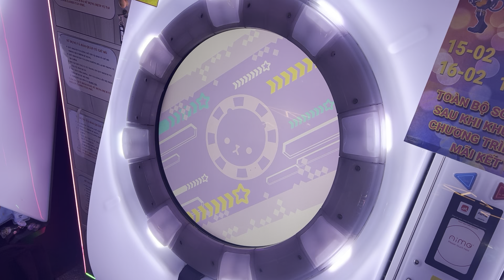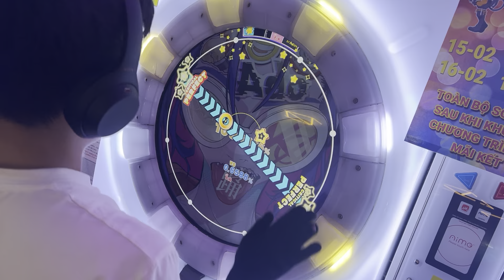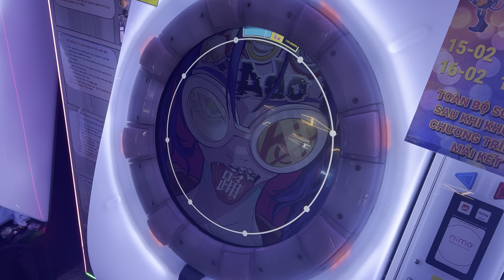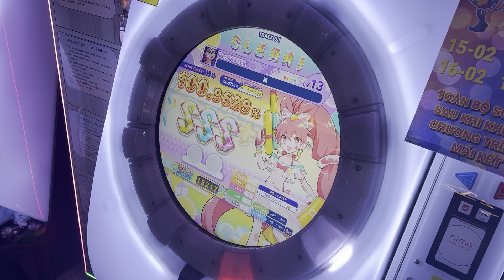[maimaiDX でらっくす FESTiVAL] 踊 (Re:MASTER 13) ALL PERFECT!!!!